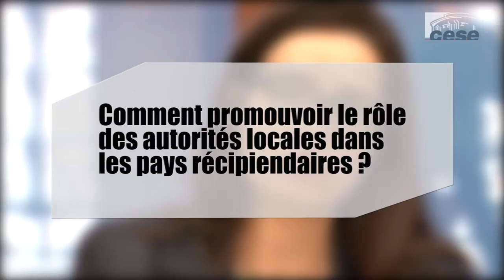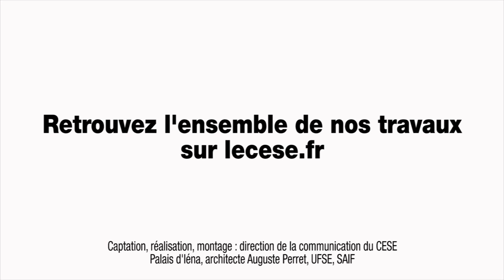Interview de Mme Hélène VALADE (Suez Environnement) - Agenda 2030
Interview de Mme Hélène VALADE, Directrice du développement durable chez Suez Environnement, auditionnée par la par la Section des affaires européennes et internationales du CESE dans le cadre de la saisine : " Quelles nouvelles orientations et priorités pour la politique française de coopération internationale dans le cadre de l’agenda 2030 du développement durable ?".